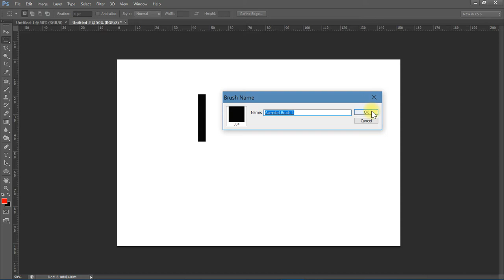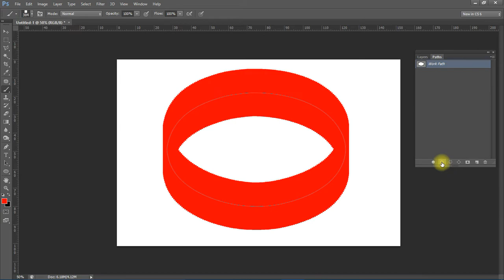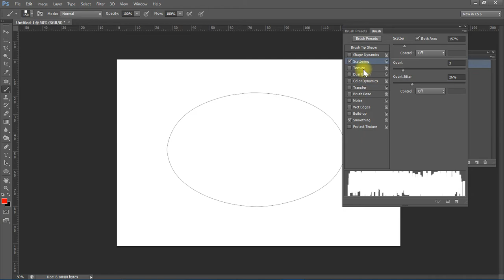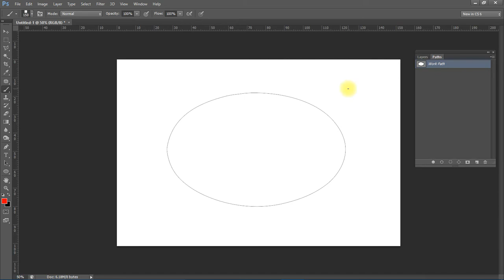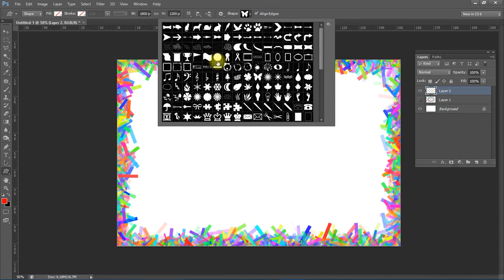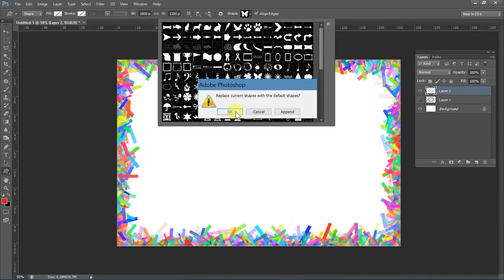Adobe photoshop tool settings - 1 | Brush settings in photoshop | Bordeer designing in Photoshop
Adobe photoshop tool settings - 1 | Bordeer designing in Photoshop | Define brush in photoshop | Photoshop tutorial

Topics Covered :
1.
2.
3.
4.
5.